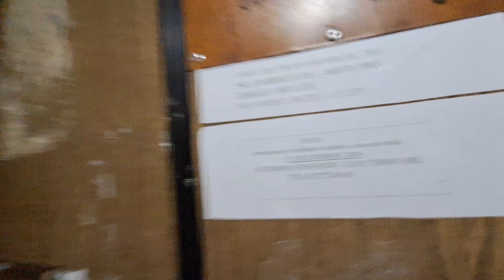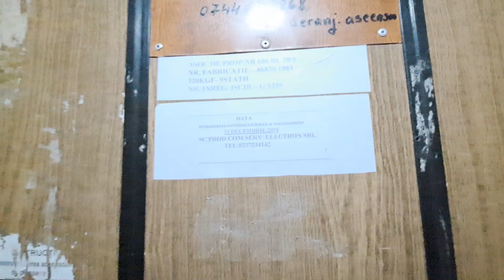Old IFMA traction elevator @ Bulevardul Unirii 28,sc.A, Focșani, Romania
Technical Informations:
Manufacturer: IFMA
Model: T40-T45
Year: 1983
Type: Traction
Stops: 9 (P,1,2,3,4,5,6,7,8)
Capacity: 4 persons/320 kg

Filmed at 13 November 2023.